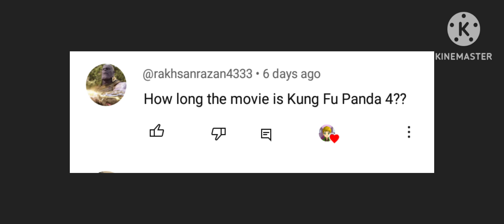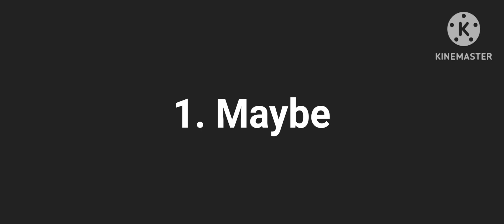Asking Cole The Movie Maker 2010 Episode #51